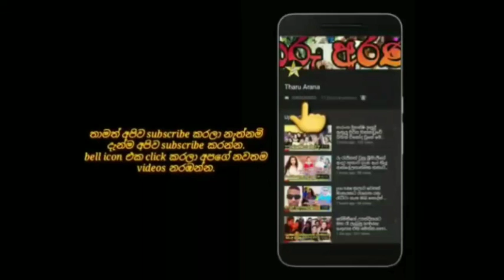popular actresses buvani chapa & wathsala diyalagoda on a trip with their family members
popular actresses buvini chapa & wathsala diyalagoda on a trip with their family members